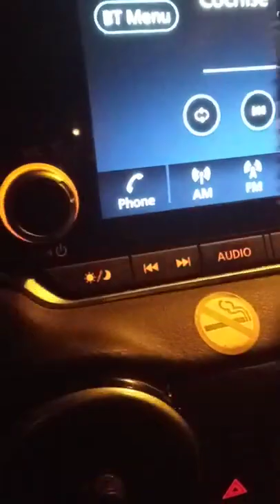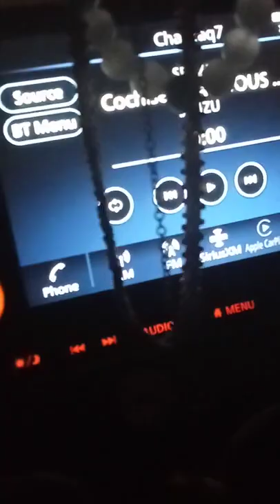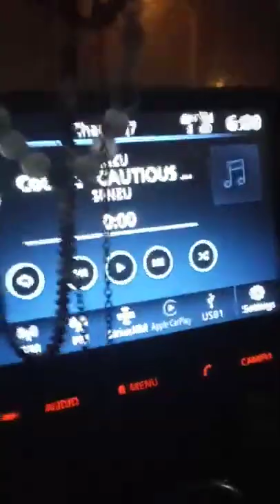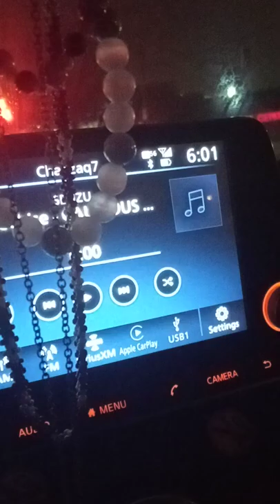Re upload: Uber Chronicles intro Convo with Sicarii member